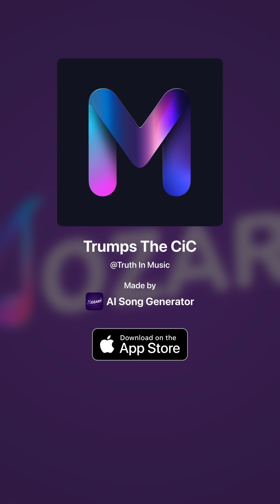Trump is CIC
Song is called. Trump is commander-in-chief explains 45–47 of the knowledge that I got from Derek Johnson Rattle Trap 1776 this song possible because he helped us to better understand all of us and I have a song called DOD war Manual that’s dedicated just to him